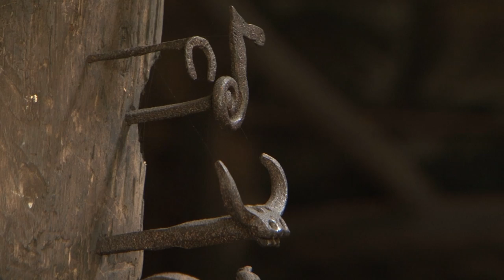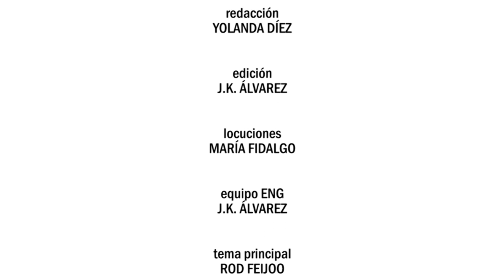Yo Roy Rural, Mazo en Mazanovo (Santa Eulalia de Oscos).